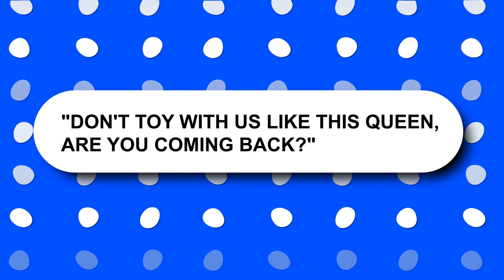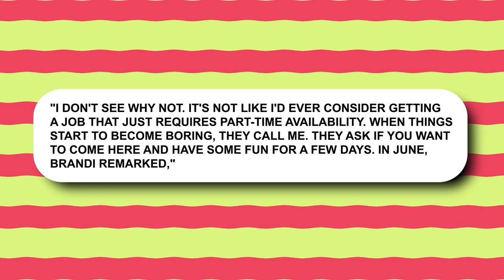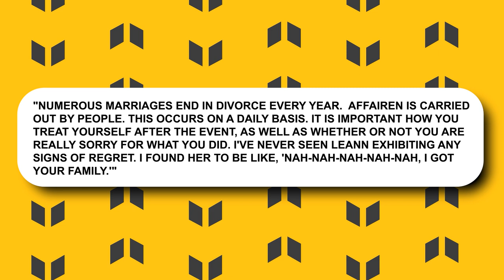Is Brandi Glanville returning?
Brandi Glanville, Real Housewives, RHOBH

During the time that brandiglanville was a cast member on the program, she had a reputation for being an outspoken person who was not afraid to say what was on her mind, even if it meant upsetting some of the other cast members. This earned her the reputation of being an outspoken person who was not afraid to say what was on her mind. She never lacked the guts to speak the truth and argue for herself, and as a result, she found herself engaged in intense discussions with other members of the group very often.

In spite of the fact that Brandi had a reputation for being tough, she really had a more sensitive side, and she developed close relationships with a number of the other Housewives. She had a particularly strong relationship with yolandahadid , and the two women supported one another throughout their own battles against Lyme disease.

After participating in rhobh for a combined total of five seasons, . She has maintained her status as a pivotal character over the course of the years that have gone in the RealHousewives series.

About RHOBH
🎥 Videos about RHOBH,  and REAL HOUSEWIVES OF BEVERLY HILLS
🎨 Written, voiced and produced by RHOBH)